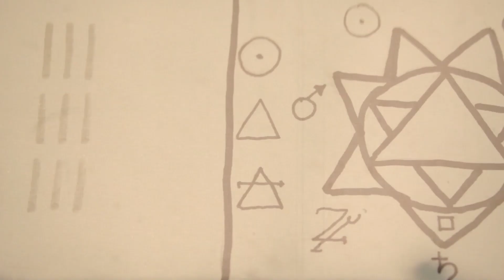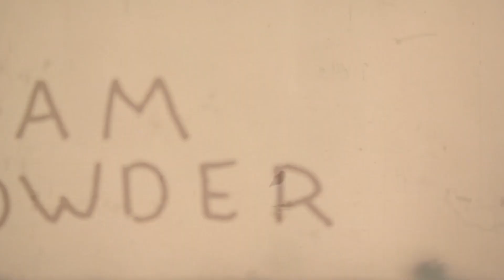BWO 9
track 9 from a video art series called Body Without Organs

this is original content